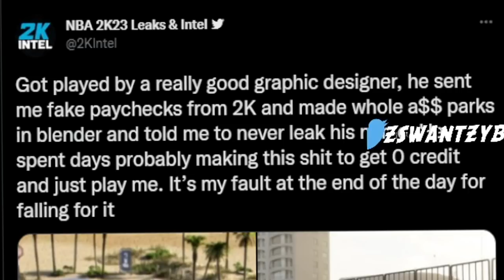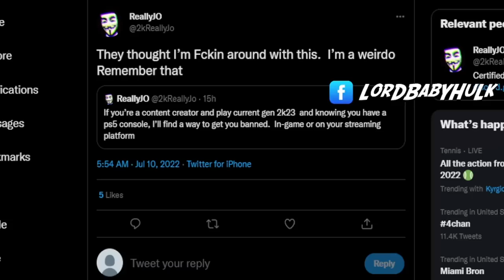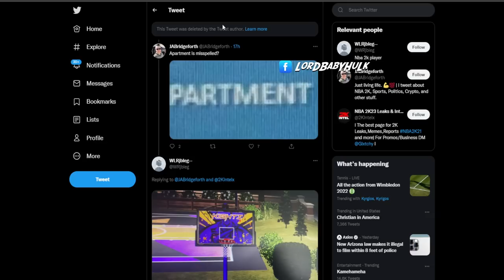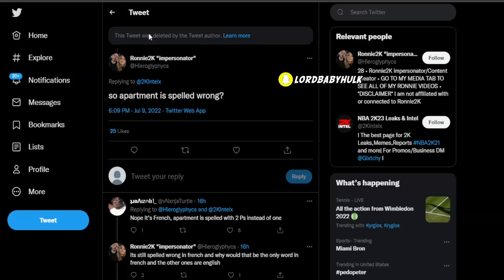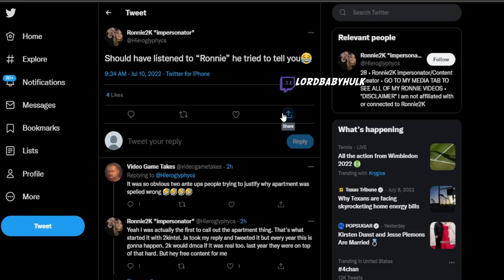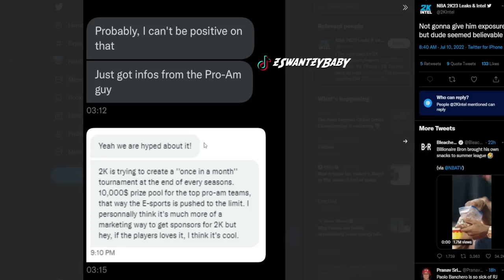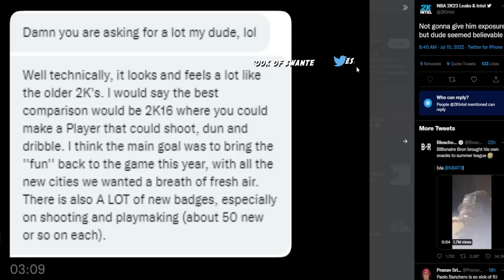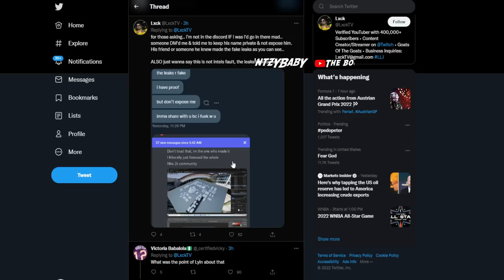RONNIE2K SAYS ALL NEW NBA2K23 PARKS & MYCAREER LEAKED NEWS is FAKE🙀